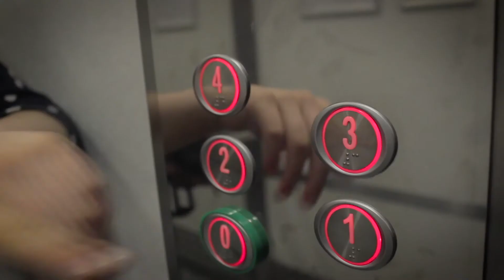The Meeting Point: Jasná, Slovakia! (2nd backstage staff meeting)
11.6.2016. Hotel Grand- Jasná, Slovakia